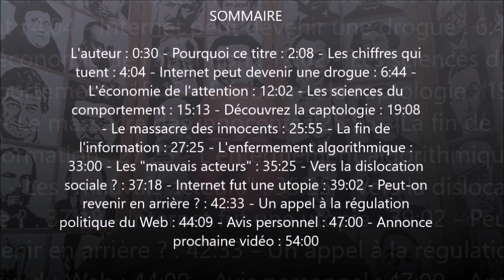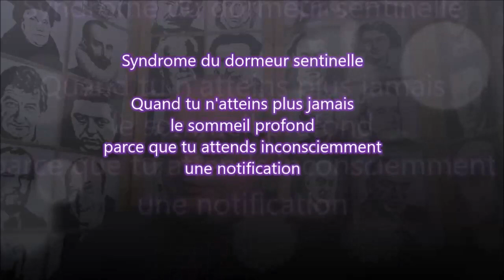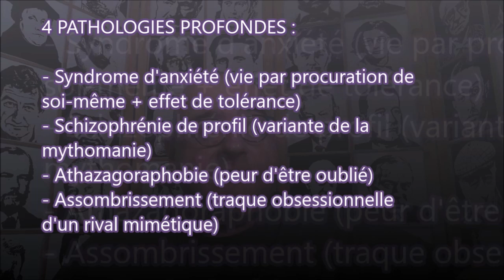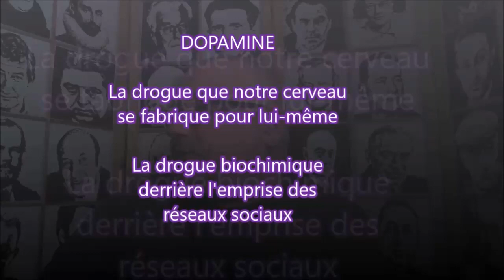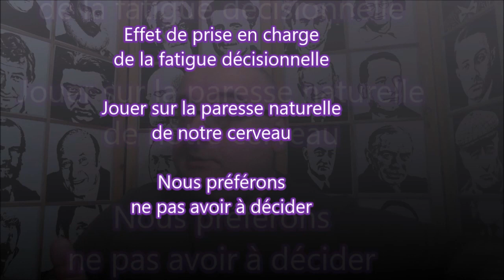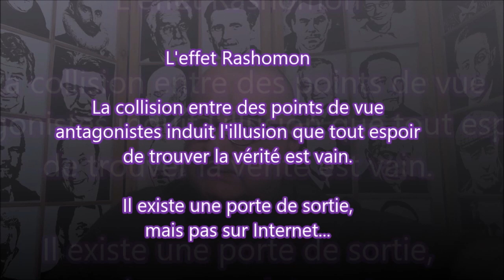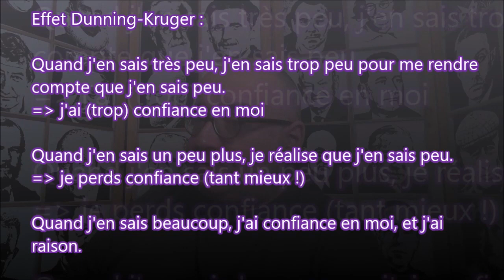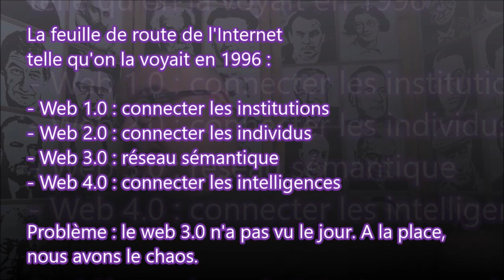La civilisation du poisson rouge (Bruno Patino)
Une note de lecture sur un ouvrage consacré aux ravages provoqués par la cyber-addiction :

SOMMAIRE

L'auteur : 0:30
Pourquoi ce titre : 2:08
Les chiffres qui tuent : 4:04
Internet peut devenir une drogue : 6:44
L'économie de l'attention : 12:02
Les sciences du comportement : 15:13
Découvrez la captologie : 19:08
Le massacre des innocents : 25:55
La fin de l'information : 27:25
L'enfermement algorithmique : 33:00
Les "mauvais acteurs" : 35:25
Vers la dislocation sociale ? : 37:18
Internet fut une utopie : 39:02
Peut-on revenir en arrière ?
42:33 - Un appel à la régulation politique du Web : 44:09
Avis personnel : 47:00
Annonce prochaine vidéo : 54:00